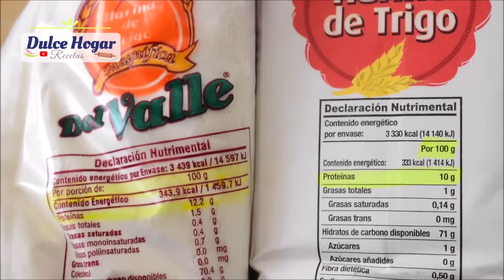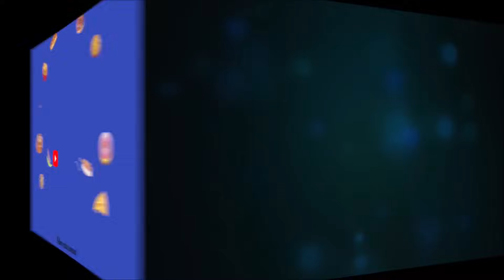Con INGREDIENTES que seguro TIENES en CASA Dulce Hogar Recetas💕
2 BARRAS GRANDES para TODA la FAMILIA! PAN RELLENO de JAMÓN y QUESO RECETA FÁCIL y RENDIDORA! con 500g de HARINA| Dulce Hogar Recetas 💕

Bienvenidos a Dulce Hogar!
Les comparto una SÚPER RECETA de PAN relleno de JAMÓN y QUESO. Con 500 g de harina obtendrás 2 Barras GRANDES para TODA la FAMILIA 😍
Queda SUAVE, ESPONJOSO y DELICIOSO para que sorprendas a TODOS. Prepara PAN 💯% CASERO 🏠
Espero te animes a prepararlo y compartirme tu experiencia en los comentarios 😉

Aquí la receta 👇

Pan de Jamón y queso
🥐𝑫𝒖𝒍𝒄𝒆 𝑯𝒐𝒈𝒂𝒓 𝑹𝒆𝒄𝒆𝒕𝒂𝒔💕
500g de harina de trigo, de preferencia de 10 a 12 g de proteína. (4 tazas+2cdas.)
6 g de levadura seca instantánea (1/2 cda. tbsp)* NOTA: SI USAS LEVADURA FRESCA usa 18 gramos. Regularmente se usa EL TRIPLE de lo que usarías de levadura seca.
10 g de sal 1/2 cda. (tbsp)
30 g de azúcar. (3 cdas. tbsp)
260 ML de leche tibia (1 taza+ 2 cdas.)
1 huevo tamaño L
60 ML de aceite de oliva o vegetal   (1/3 taza)

PARA RELLENAR
600 g de jamón
600 g de queso mozzarella, gouda, etc.
PARA BARNIZAR
1 huevo batido

OJO!* LAS TAZAS A LAS QUE HAGO REFERENCIA, SON TAZAS MEDIDORAS DE 240 ML.
Y MUY  IMPORTANTE!! *Cualquier harina que utilices si vas a utilizar tazas medidoras, es recomendable CERNIRLA antes porque viene muy compacta y eso hace que contenga más harina la taza. Las medidas en tazas SIEMPRE serán aproximadas. Lo mejor es medir al ras y sin presionar la taza para obtener el equivalente que necesitamos.

PUNTOS IMPORTANTES EN LA ELABORACIÓN DEL PAN:
*HARINA Debe ser harina de trigo 100% que no contenga polvos de hornear (NO leudante) La que estoy utilizando contiene 12 g de proteína por cada 100 g de HARINA. Ésta información la encuentras al reverso del empaque, aunque puedes usar a partir de 10, 11, 12 g de proteína. Menos de 10 gramos no te la recomiendo, ya que estaría muy refinada, no absorbe mucho líquido (queda aguada) y  no desarrollaría bien el gluten, que es lo que da estructura al pan y hace que queden desarrollados y esponjosos.

CADA HARINA tiene DIFERENTE CAPACIDAD DE ABSORCIÓN es decir algunas absorben más líquido que otras, probablemente requieras un poco más de leche. Si es así, te sugiero que agregues poco a poco sin pasarte de líquido para que no requieras después añadir más harina.

PARA DISOLVER LA LEVADURA: Recuerda que estamos trabajando con un SER VIVO y la levadura es sensible a ciertas temperaturas. Usa agua o leche tibia, NO CALIENTE de tal manera que al introducir un dedo sea tolerable y NO te quemes. Si quieres usar termómetro sería entre  32 y 38 grados Celsius (90 y 100 grados Fahrenheit). Si el agua está  caliente, la levadura morirá. Si ésto sucede la masa no crecerá y quedará un pan apelmazado y duro.

AMASADO: El tiempo de amasado dependerá de tu experiencia. Regularmente tardo entre 15-20 minutos en amasar sin parar. Cuando inicié en la práctica del pan llegué a tardar hasta 45 minutos! Así es que no te preocupes si te tardas un poco más.Tú puedes tardar más o menos tiempo. Si es la primera vez que haces pan quizá te resulte algo cansado. Si no tienes experiencia en amasar te sugiero que uses el amasado en bloque; es decir amasas 10 minutos, reposas 10 minutos hasta que la masa desarrolle el gluten (esté elástica y manejable). Si no desarrollamos el gluten de nuestra masa el pan no crece. Ya que durante el reposo se genera gas carbónico (lo que da volumen a la masa) y necesita una masa resistente que pueda contenerlo para que al momento de hornear quede esponjoso.Y LO MÁS IMPORTANTE: El pan es cuestión de práctica MUCHA PRÁCTICA. No te desanimes si no sale a la primera. Es normal. Así se adquiere EXPERIENCIA y cada vez será MÁS FÁCIL.GRACIAS POR TU VISITA!

Si se animan a preparar las recetas y quieren compartir sus fotos lo pueden hacer en mi página de facebook, les dejo el enlace👇